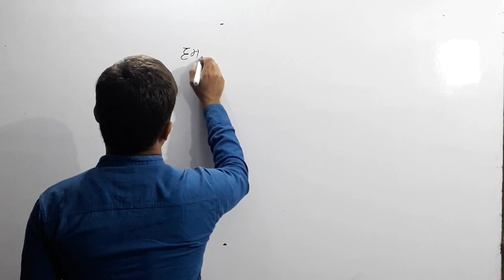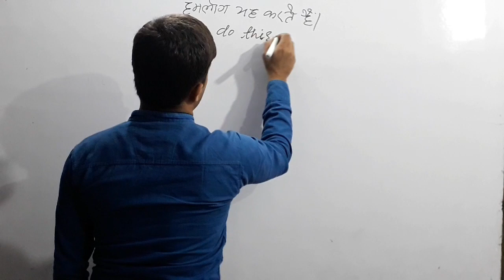Funny moment😂😂shooting time हुई ये गलती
Just fun by mistake